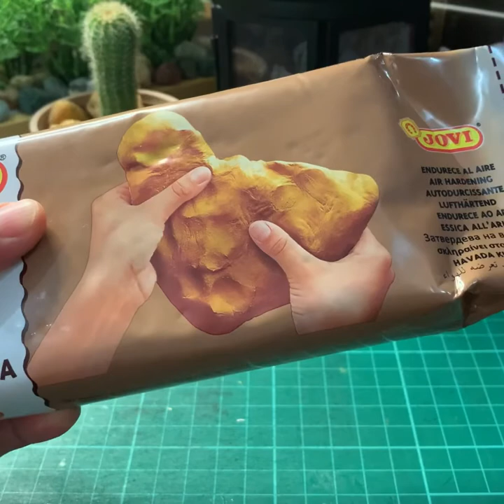AIR DRY CLAY CREATIONS | PINCH POT | KALABASA KRONIKELS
Hi guys! This video shows my third art and crafts challenge. Please see link below for my first and second one.

I've had this air dry clay for about a year now. I was so excited when I bought this but unfortunately forgot about it because of work maybe. Hehe! Watch me make my very first pinch pot and I also tried doing a sort of a mini sculpture for my fairy garden. I finished everything in 2.5 hours. Whew! Enjoy watching!